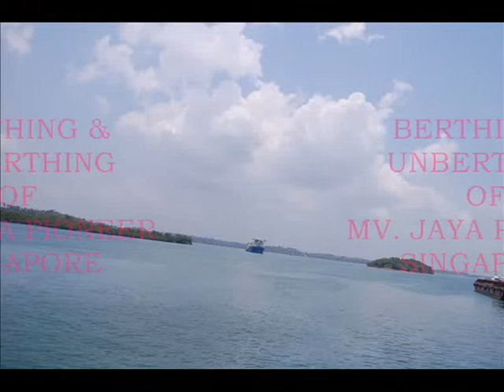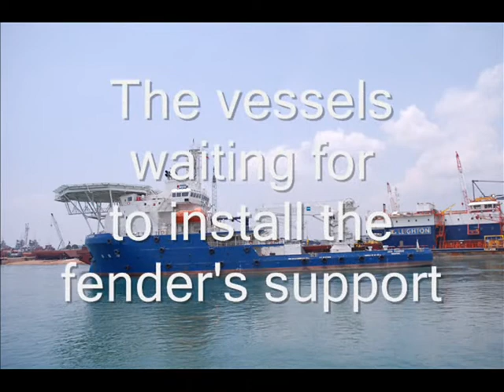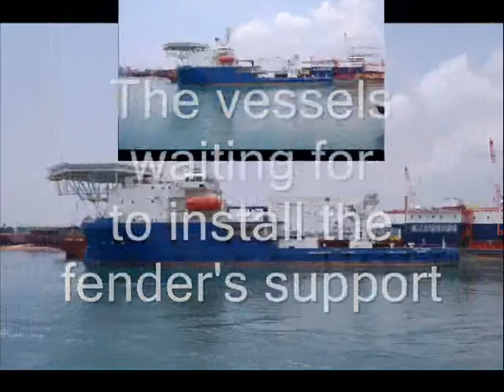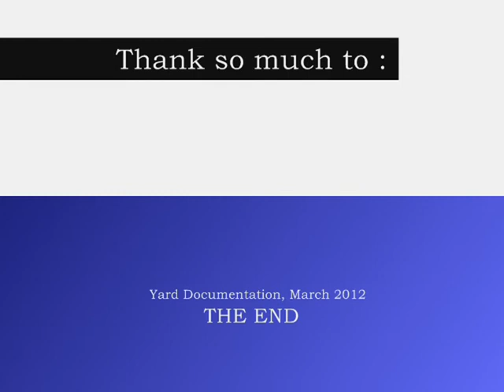Movie - MV. Jaya Pioneer BU 1.avi